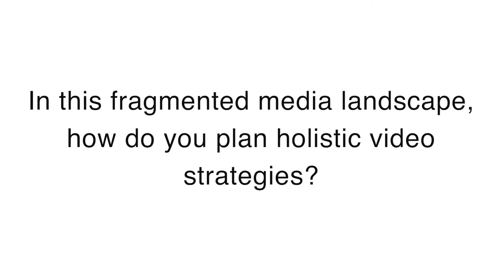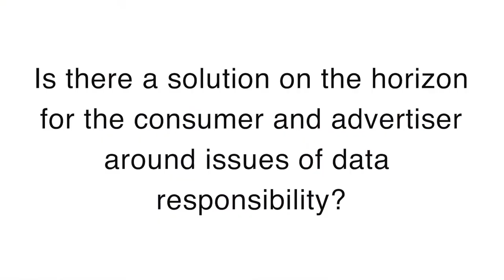The Importance of Privacy and Data - Mark Italia, Horizon Media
A little art and a little science is the key to planning holistic according to Mark Italia. In a time when marketers live with so much data and so many tools at their disposal, both data and privacy matter. Mark observes, it takes a little bit of gut to make the call on what data to use to ultimately determine what content speaks to the consumer.

Featuring:
Mark Italia, Digital Media Director, Horizon Media